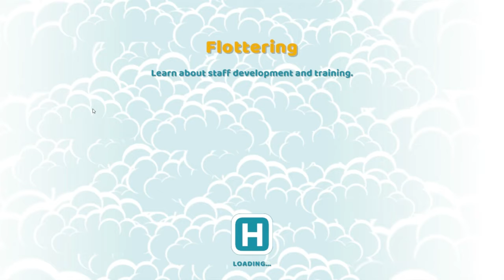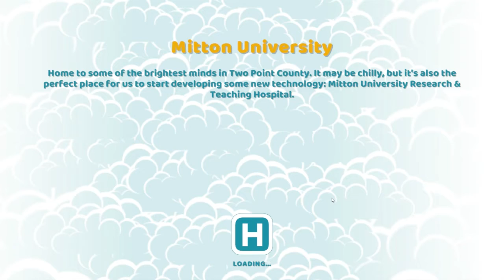Two Point Hospital Level 3 – Flottering Part 4